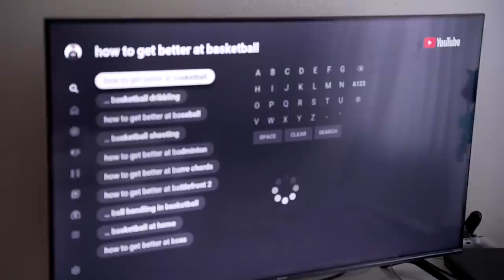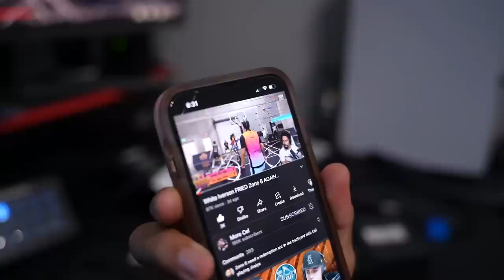MARCELAS HOWARD TOLD ME I WASN'T HIS BROTHER ANYMORE...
You won't believe what cel told me!